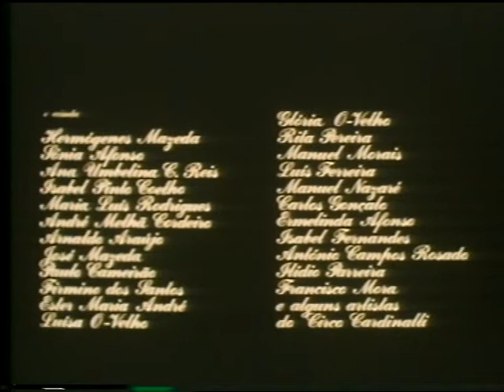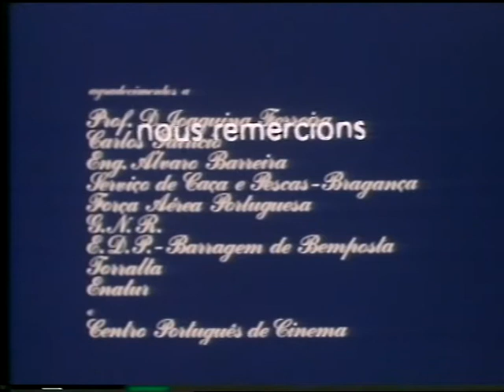Ana, de António Reis e Margarida Cordeiro, 1982